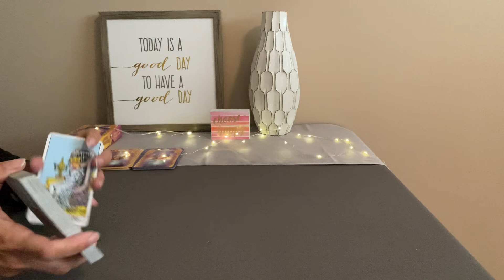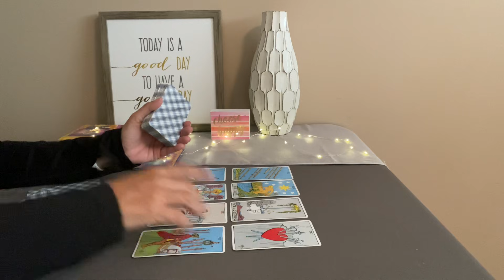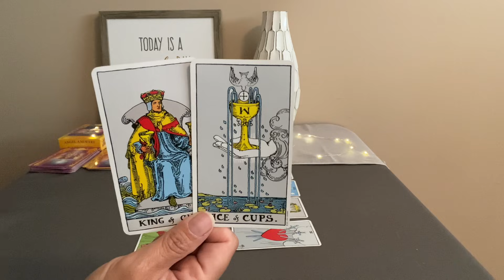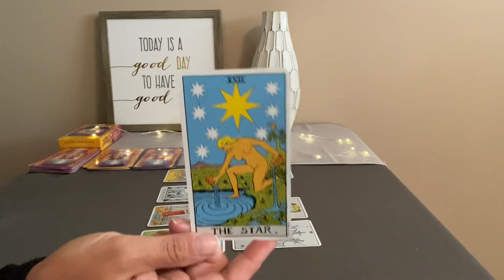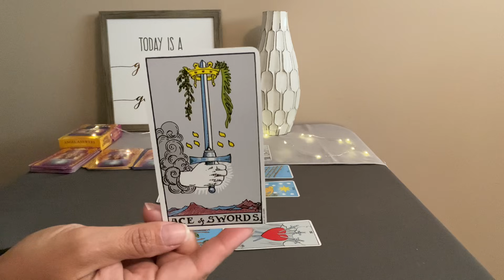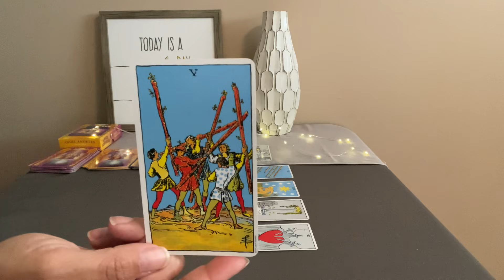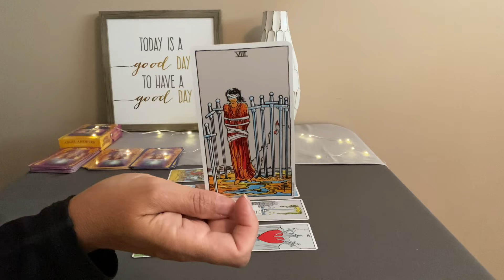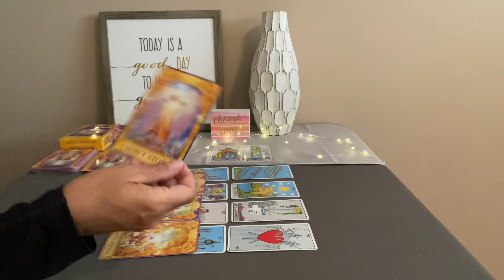CANCER Weekly Tarot July 18–25–Life on your terms brings rebirth and true happiness❤️💰🌎